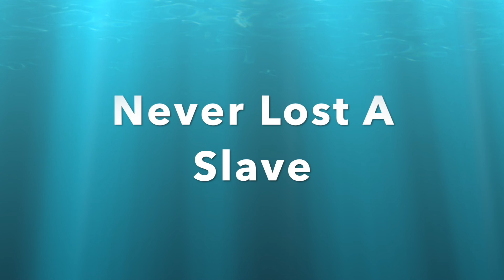Longhorn News Show 2 25 20